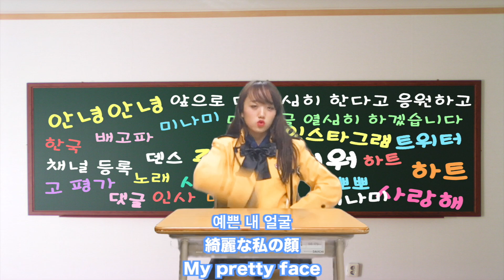【韓国語講座】【텔레비전】【テレビ】【television】テレビに出たら？？歌？ダンス？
[한국어 강좌】 【텔레비전】 【텔레비전】 【television] TV에 나오면? ? 노래? 덴스?

【Korean Language Class】 【TV】 【television】 Why do not you go to TV? What? song? dance?

☺︎채널등록주세요・Register your channel☺︎

☺︎미나미 트위터 이쪽으로부터・MINAMI Twitter From here☺︎

☺︎DANCE TEAM SWITCH Twitterはこちらから↓☺︎
☺︎댄스 팀 스의치 트위터 이쪽으로부터・DANCE TEAM SWITCH Twitter From here☺︎

☺︎미나미 인스타그램 이쪽으로부터・MINAMI Instagram From here☺︎

☺︎DANCE TEAM SWITCHのInstagramはこちらから↓☺︎
☺︎댄스 팀 스의치 인스타그램이쪽으로부터・DANCE TEAM SWITCH Instagram From here☺︎

☺︎おすすめ動画・추천 동영상・Featured video☺︎

안녕하세요! 안녕하세요! 안녕하세요! MINAMI입니다 ☺︎

Hello! Good evening! Good morning! It is MINAMI ☺

매일 오후 8시 에 갱신 중! 구독 · 고 평가 · 댓글 부탁드립니다 ☺︎

Updating every day at 8 PM (20 o'clock)! Channel registration · high evaluation · please comment thank you ☺ ︎

このチャンネルは 韓国語 英語 日本語の３つが勉強できる！
そして　ダンス　流行...など

 이 채널은 한국어 영어 일본어 세 가지 공부할 수있는! 그리고 댄스 유행 ... 등

This channel can study three of Korean English Japanese! And dance fashion ... etc etc

たくさん愛してください〜〜☺︎

Please love me a lot ~~ ︎

☺︎再生リストシリーズ・재생 목록 시리즈・Playlist series☺︎
◾︎誰でも韓国語講座・누구나 한국어 강좌・Anyone Korean course◾︎

◾︎大食い＊早食いチャレンジ・대식 * 먹기 도전・Eating big * Challenge quickly◾︎